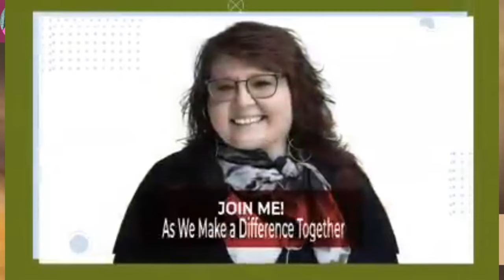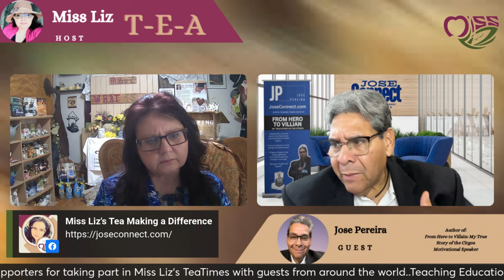Miss Liz Topics Delivering Powerful Messages From Hero To Villain By Jose Pereira Citgo6 Hostage.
�� **Don’t Miss This Inspiring Episode of Teatime with Miss Liz!** ��
Join us on **October 28th at 3 PM EST** for a powerful conversation that will leave you in awe! We welcome **Jose Pereira**, a true survivor and resilience coach, who will share his incredible journey from being a hostage in the **Citgo6** to becoming an inspiring author of his memoir, **” From Hero to Villain.”** ��
For five long years, Jose endured unimaginable hardships, all while secretly smuggling over **1,000 letters** to his wife—letters that became the heart of his story. Now, he’s ready to share his life-changing experiences and the lessons he learned along the way.
� **Tune in to ask your questions and share your thoughts!** Engage with Jose as he discusses resilience, faith, and the courage it takes to rise above adversity.
� **Catch the live stream on Miss Liz’s YouTube channel:** [Teatime with Miss Liz] and support the journey across her podcast platforms.
**Meet Jose Pereira:**
A seasoned leadership and resilience coach with over 30 years in the global oil and gas industry, Jose’s story is one of transformation and strength. He’s the founder of Survivor LLC, dedicated to helping individuals and organizations cultivate unbreakable leadership spirits. In addition to his coaching, he hosts a talk show called Building Resilience, where he explores the intersection of leadership and personal growth.
� **Set your reminders!** This is a conversation you won’t want to miss. Let’s come together to learn, support, and be inspired by Jose’s extraordinary story!